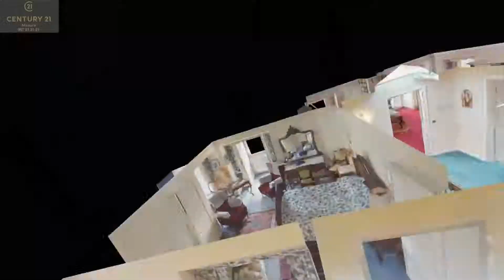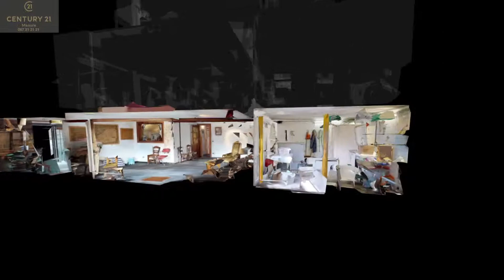Century21 Masure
Villa en pierre typique de la région de Namur